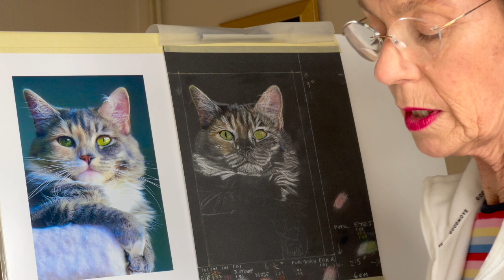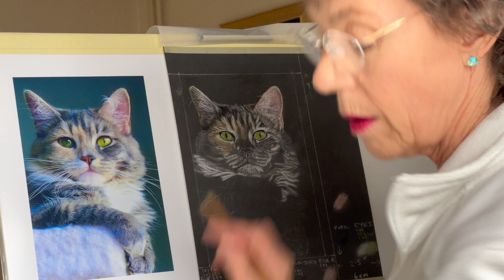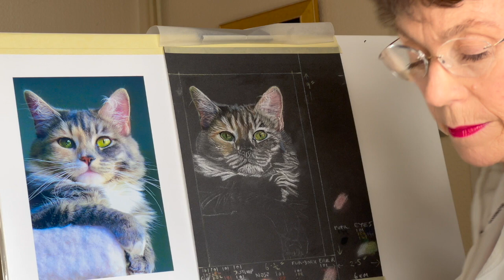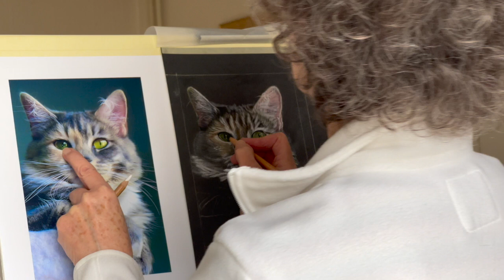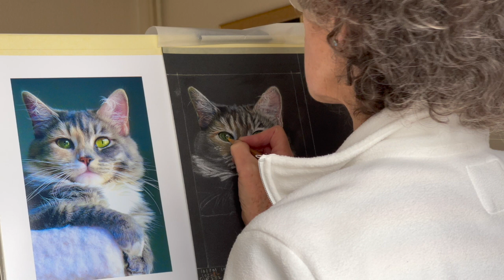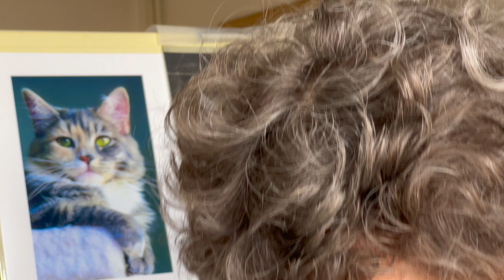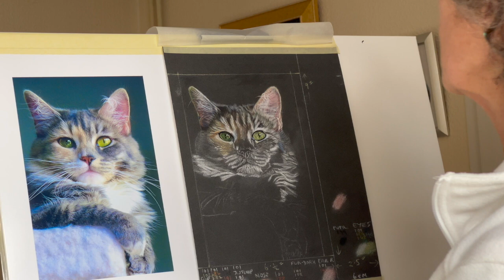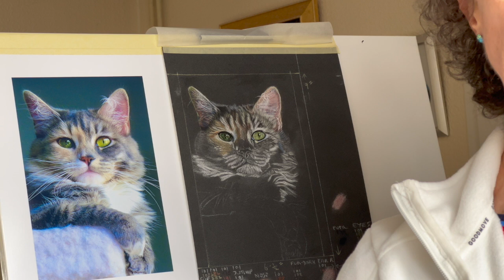'PETS IN PASTEL' - PART 6 - FREE ONLINE ART COURSE - EYES CONT. HOW TO DRAW A CAT